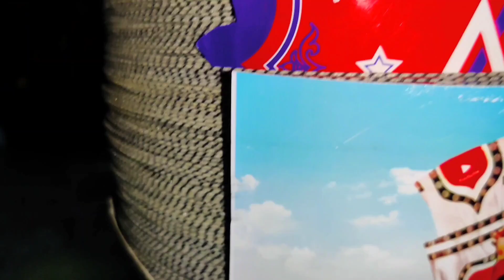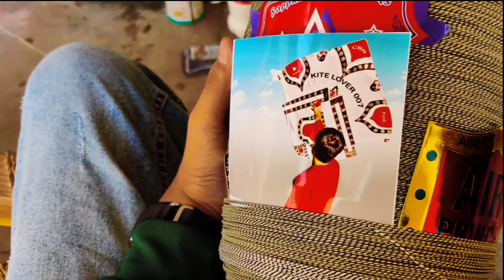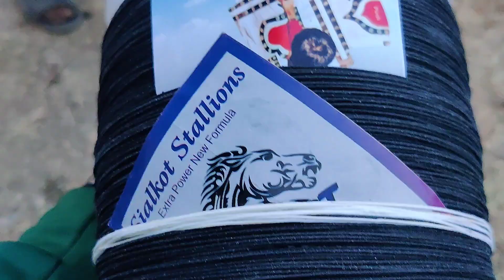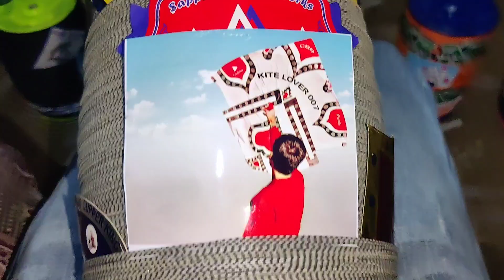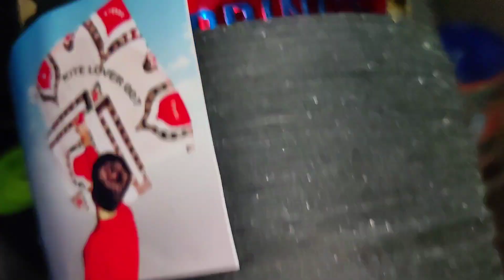DOOR | MANJA |MAKING🔥 in Pakistan full detail video don't miss the end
DOOR | MANJA |MAKING🔥 in Pakistan don't miss the end full detail video for door {manja kitelover007}

Kite
Basant
Basant 2023
Basant 2023 in Pindi
Basant wala seen
Bassant
Night basant
Night basant in tench
Night basant in pindi
Night basant in Rawalpindi
Night basant in cant
Night basant 2023
Night basant in india
Kite gift
Kite 2023
Kite ky tilly

Bassant song
Kite making factory
Kite making video
Kite making paper
Kite making design
Kite making in Pakistan
Kite making and flying
Kite shop in Rawalpindi
Kite shoping 2023
Kite shop in peshwar
Kite shop in Pakistan
Kite shop in lahore
Kite shop in karachi
Khana pull kite shop
Zia masjid
Big kite
Big kite fighting
Big kite video
Tukel banane ka tariqa
Patang
Patang bazi
Patang wala patang patang
Patang video

thank you public ap sub ka bht bht shukria itna pyar dikhaty ho ap sub thank you so much 😊❤️